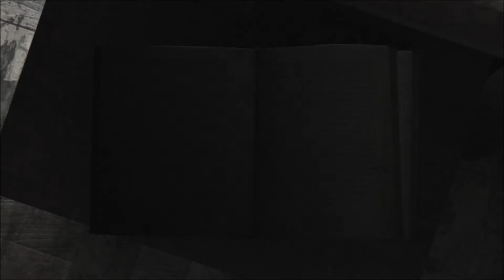Homecoming: DARLING - Part 7 - WolfmanPedro & SuddenlySanna - Halloween Special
DARLINGS!

THANK YOU GUYS SO SO MUCH FOR WATCHING!!!

The music used in today's episode is NOT my own!
Intro & Outro: Spooky Scary Skeletons (Remix) - Extended Mix - The Living Tombstones